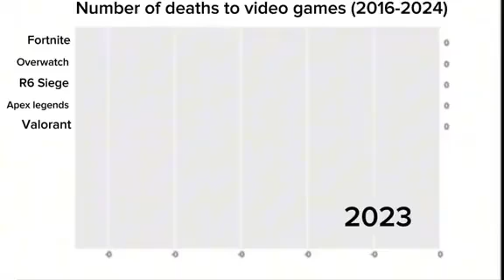fourmad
number of deaths to video games (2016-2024)